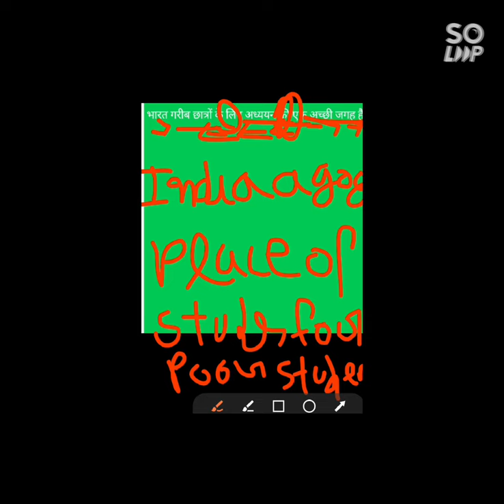# Hindi ko english me kaise badale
english me badle